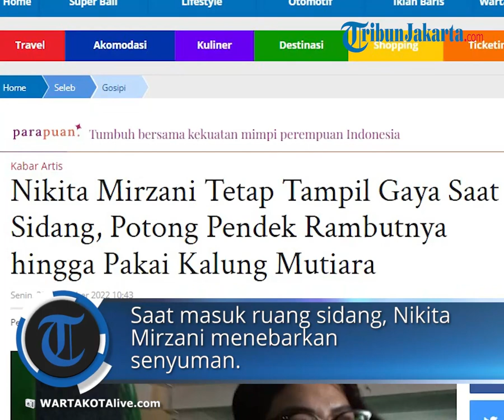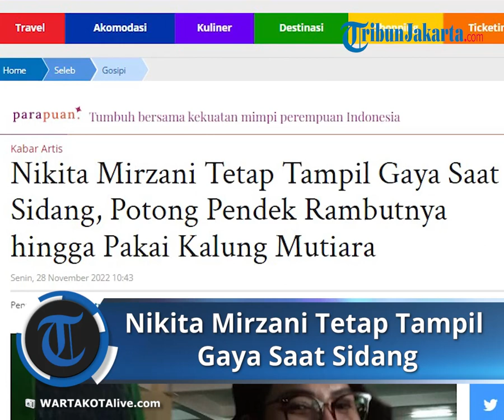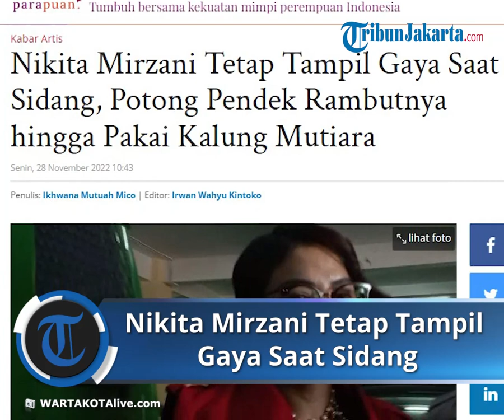Nikita Mirzani Tetap Tampil Gaya saat Sidang, Potong Pendek hingga Pakai Kalung Mutiara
TRIBUN-VIDEO.COM - Presenter Nikita Mirzani tampil stylish saat hadir di ruang sidang Pengadilan Negeri Serang, Banten, Senin (28/11/2022).

Sidang mengagendakan mendengarkan jawaban jaksa atas eksepsi atau nota keberatan yang telah disampaikan Nikita Mirzani sepekan lalu.

Nikita Mirzani tampak bergaya dengan potongan rambut curly pendek.

Nikita Mirzani juga modis mengenakan kemeja hitam dan blazer hingga rok warna senada.

Nikita Mirzani bahkan terlihat menggunakan kalung mutiara untuk menghiasi lehernya.

Saat masuk ruang sidang, Nikita Mirzani menebarkan senyuman.

Nikita Mirzani terlihat mengenakan rompi tahanan kejaksaan saat tiba di pengadilan.

"Saya sehat dan selalu siap sidang," kata Nikita Mirzani.

Dalam eksepsinya, Nikita Mirzani ingin membatalkan dakwaan jaksa karena tidak dapat diterima dan dinyatakan tidak sah.

Nikita Mirzani juga minta jaksa untuk mengeluarkannya dari Rumah Tahanan Kelas IIB Serang.

Nikita Mirzani ditahan sejak 25 Oktober 2022 setelah Polresta Serang Kota menyerahkannya ke Kejaksaan Negeri Serang.

Sebagai terduga pelaku pencemaran baik, Nikita Mirzani mengaku heran karena diperlakukan seperti pelaku tindak kriminal yang membahayakan negara.

Nikita Mirzani sampai menangis saat membacakan eksepsinya itu.

Ia ingat Laura Meizani Mawardi, Azka Raqilla Mawardi, dan Arkana Mawardi, ketiga anak dari tiga pernikahannya.

"Saya bukan pelaku terorisme, pembunuhan dan gembong narkoba, tapi diperlakukan seperti penjahat yang sangat berbahaya," kata Nikita Mirzani.

"Saya yakin kebenaran tidak bisa dikalahkan," lanjutnya.

Artikel ini telah tayang di WartaKotalive.com dengan judul Nikita Mirzani Tetap Tampil Gaya Saat Sidang, Potong Pendek Rambutnya hingga Pakai Kalung Mutiara,
Penulis: Ikhwana Mutuah Mico | Editor: Irwan Wahyu Kintoko